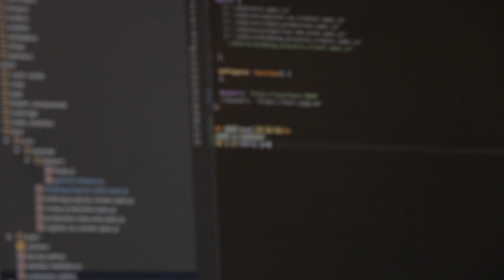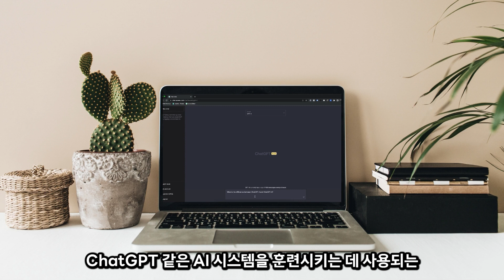이탈리아, 서방 첫 GPT 금지와 시작되는 정보 보호 논란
지난 주 금요일입니다. 이탈리아 정보 보호청이 결국 조치를 취했습니다.
ChatGPT를 만든 OpenAI측에 총 두 가지의 우려 제기 및 검증 요청을 했었는데요. 잠재적인 사생활 침해 우려가 있다는 것과 사용자가 13세 이상인지 검증할 수 있느냐는 것이었습니다. OpenAI 측은 둘 모두에서 실패했다며 이탈리아에서의 GPT 접속을 아예 차단할 것을 요청했습니다.

이탈리아 정보 보호청은 이탈리아 정부와는 독립된 기구인데요. 이탈리아는 이 조치로써 서방 세계에서 첫 번째로 인공 지능 기반 챗봇의 사생활 침해 우려에 따라 행동에 나선 국가가 되었습니다.

그러나 오늘 마테오 살비니 이탈리아 부총리는 ‘과하다’는 입장을 표했습니다. 정확히 인용하자면 이렇게 말했는데요. “나는 ChatGPT가 이탈리아에서 접속 불가하도록 강제한 프라이버시 감시단의 결정이 적절치 못하다고 본다”고 했습니다.

전얼 뉴스룸은 구독자, 시청자 여러분의 힘으로 제작합니다. 감사합니다.

참조
[1] F. Maccioni, E. Pollina, “Italian minister says country's ban on ChatGPT is excessive”, Reuters, 02, Apr. 2023
[2] S. McCallum, “ChatGPT banned in Italy over privacy concerns”, BBC, 01, Apr.. 2023
[3] A. Vanuzzo, “Italy Privacy Regulator Opens Probe on OpenAI Over ChatGPT”, Bloomberg, 31, Mar. 2023
[4] 장하나, 권희원, “삼성전자, 챗GPT 사용지침 만든다…기밀유출 우려에 기업들 고민”, 연합뉴스, 02, Apr. 2023

편집
[1] Cottonbro Studio, “sitting-technology-computer-pc-4709304”
[2] DMC Filmes, “man-browsing-facebook-on-mobile-5201209”
[3] D. Dimitrov, “a-person-typing-on-a-laptop-keyboard-4496268”
[4] Free Videos, “blurred-video-of-scripts-being-typed-853750”
[5] S. Gough, “chatgpt-being-helpful-16049995”
[6] E. Hoyos, “desk-laptop-technology-computer-15940565”
[7] Super Lunar. “tourists-visiting-the-pantheon-in-rome-4840303”
[8] T. Miroshnichenko, “person-in-guy-fawkes-mask-using-computer-5378002”
[9] F. Novotny. “close-up-shot-of-a-smartphone-4199353”
[10] M. Salvini, “LETEXPO - LOGISTICS ECO TRANSPORT – VERONAFIERE (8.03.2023)”, 09, Mar. 2023
[11] Y Combinator, “Sam Altman on Choosing Projects, Creating Value, and Finding Purpose”, 09, Nov. 2018